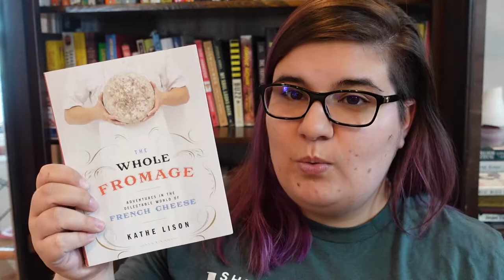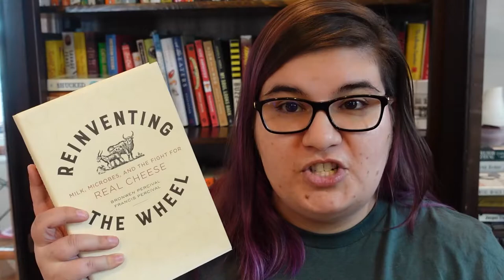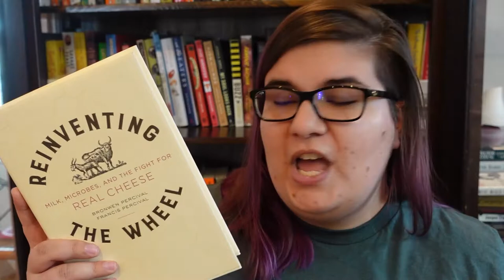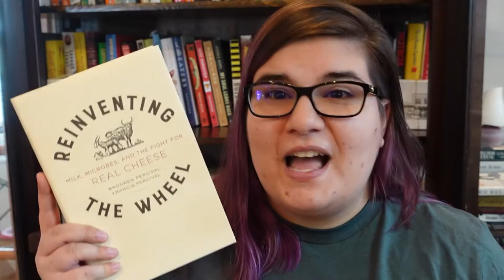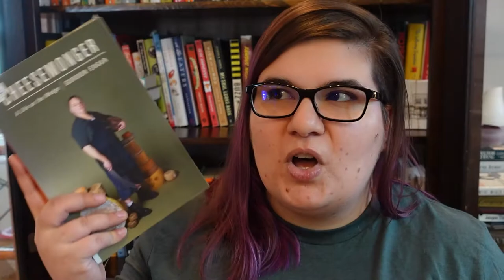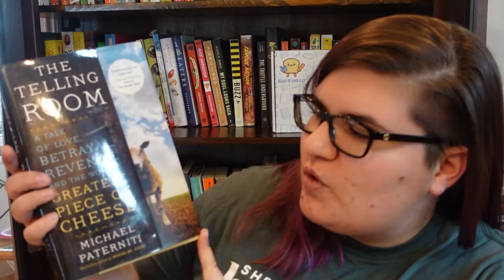5 Books About Cheese You'll Want to Read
For the love of cheese! Here's a RecommendedReadingList all about cheese.

⭐ Video I Referenced⭐
Cheese Book Review

We are crowdfunding on the IFundWomen platform from January 7th - March 15th. I am trying to raise money to launch a Read It & Eat Bookclub; this food writing bookclub will not only discuss books but allow guest speakers from the food community (Chefs, farmers, and so on)  come and talk about their experiences!

There are THREE exclusive Read It and Eat boxes you can only get as a reward by donation! Please use the link below and I love you all for your support!

📚 My Etsy Shop

📚 Business Wishlist